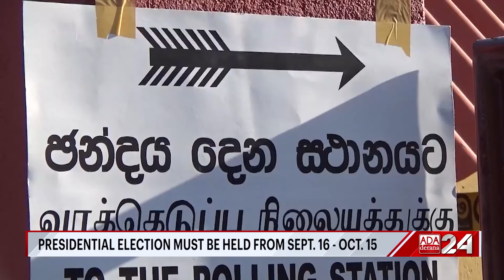Election Commission to announce Presidential Poll date tomorrow (English)